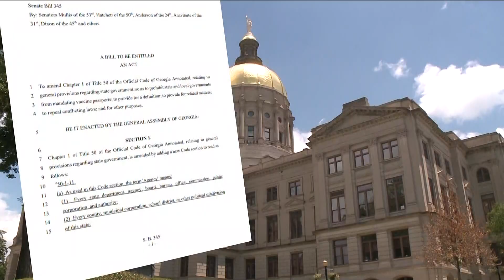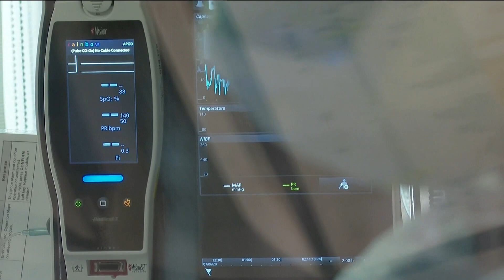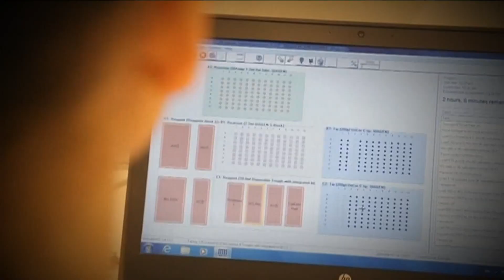Georgia lawmaker proposing bill to ban COVID vaccine requirement in schools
The Republican-backed bill is already drawing criticism.